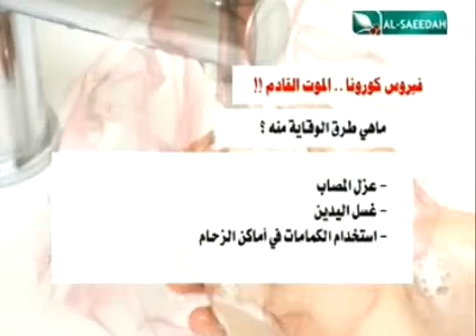حصاد السعيدة 13-4-2014م - الصحة تعلن أول حالة وفاة بفيروس كورونا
تقرير - بعد عشرة أيام من وفاة المصاب ، الصحة تعلن أول حالة وفاة بفيروس كورونا - ضمن برنامج حصاد السعيدة الإخباري ليوم الأحد الموافق 13 أبريل 2014م .